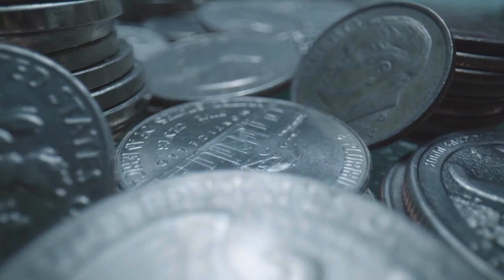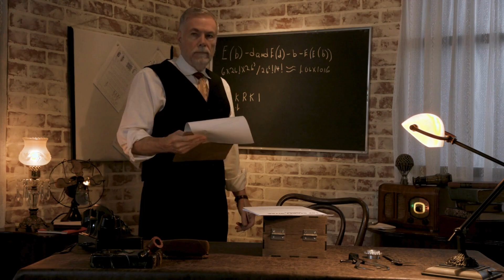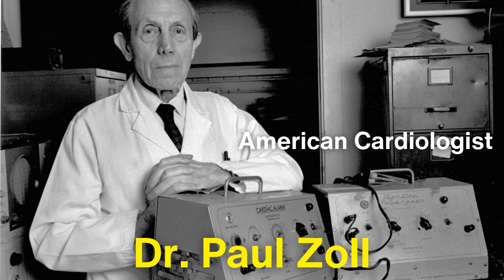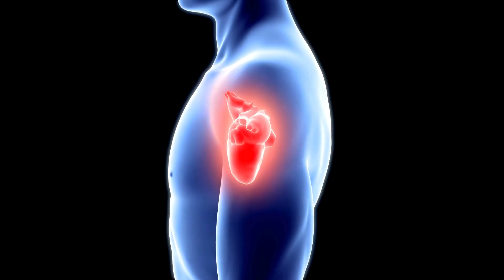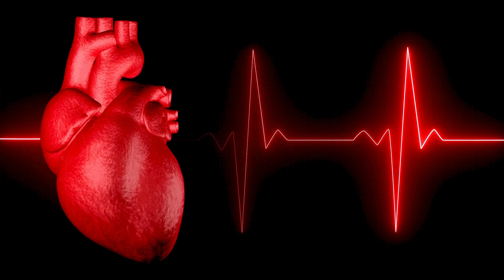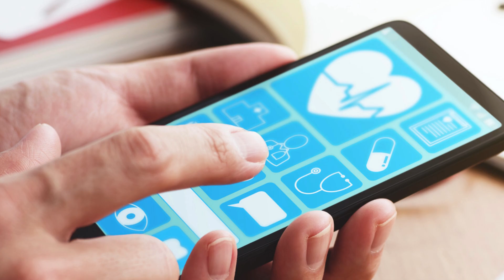How Was the Pacemaker Invented to Save Lives?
In this video, we dive deep into the fascinating story of how the pacemaker was invented to save millions of lives. From the early struggles of cardiologists to the groundbreaking achievements of engineers and doctors, the pacemaker's journey is one of perseverance, innovation, and life-saving breakthroughs. Discover the remarkable history behind this tiny device that has given people with heart conditions a second chance at life.

Timestamps:
0:18 - Introduction
1:06 - Early challenges in treating irregular heartbeats
1:45 - Albert Hyman's first attempt at creating a pacemaker
2:12 - Dr. Paul Zoll and external heart stimulation
3:08 - John Hopps and the first external pacemaker
4:06 - Dr. Åke Senning, Rune Elmqvist, and the first implantable pacemaker
5:00 - The pacemaker surgery that changed history
5:38 - Early pacemaker challenges and advancements
6:08 - Wilson Greatbatch’s invention of the lithium battery
7:07 - Modern pacemaker technology
7:30 - The future of pacemakers and medical technology
8:21 - Conclusion